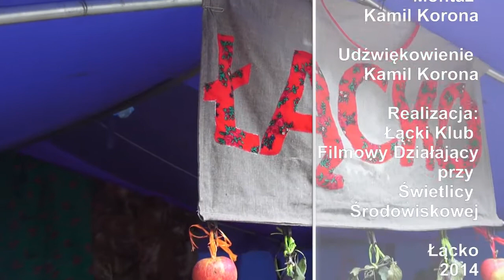Owocobranie Łącko-2014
Reportaż z Owocobrania w Łącku które odbyło się w dniu 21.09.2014 roku.